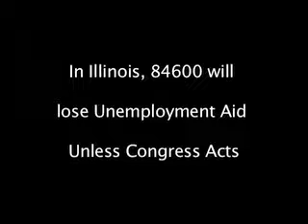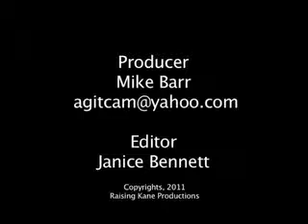Extending Unemployment Aid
In Illinois, 84,600 will lose Unemployment Aid unless Congress Acts..